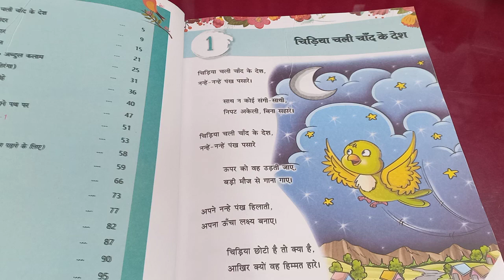Class 4 Hindi chapter 1 चिड़िया चली चांद के